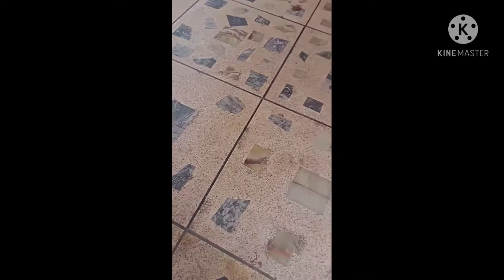mera aj ka vlog